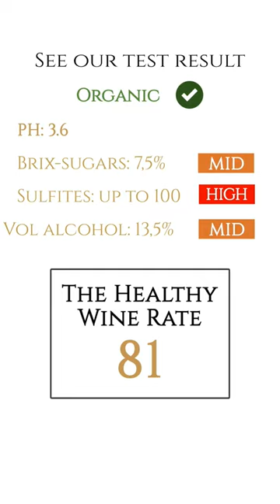Testing Roule Rouge Red Wine Blend